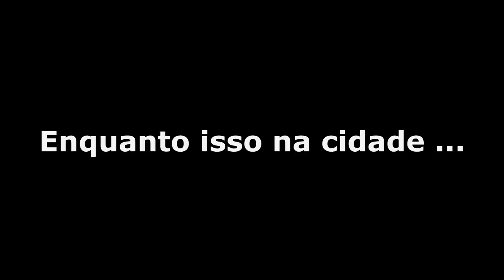FIZ UM PRÉDIO INTEIRO PRA PSI E O APUH AMOU #56 TOPCRAFT